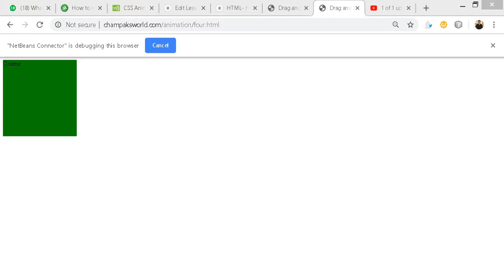Part of a work through on Champak's World. Beginning Animation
animation-direction and animation-delay